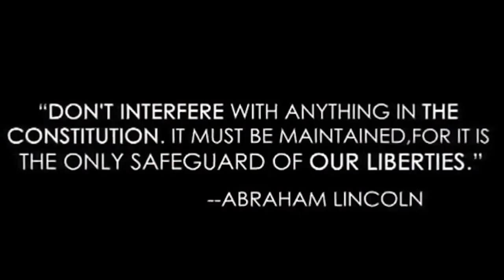Anonymous: Operation American Freedom [Call to Arms]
Anonymous: Operation American Freedom